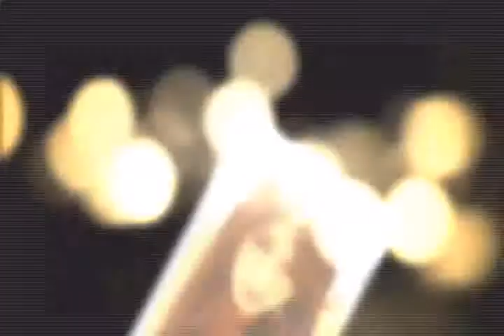SHeikha Maryam Bint Mohammed Bin Rashid Al Maktoum